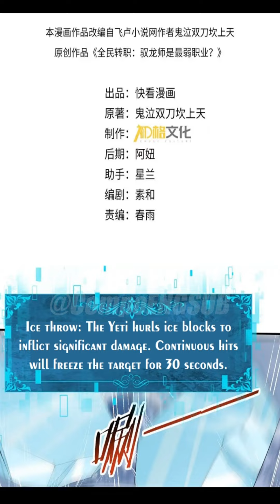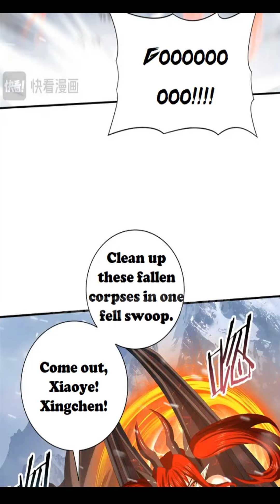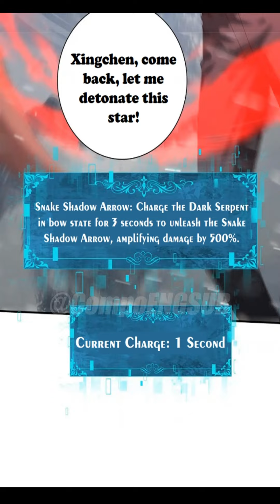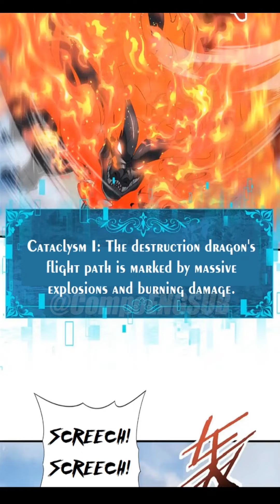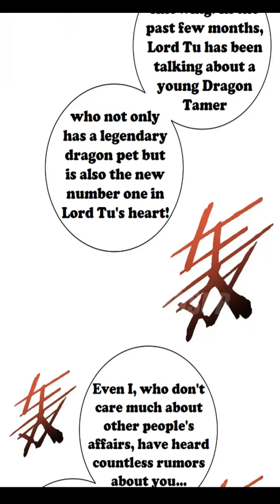WORTHLESS PROFESSION DRAGON TAMER CHAPTER 56 ENGLISH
Combining reality with a gaming world where ferocious beasts roam freely, filled with numerous mysteries and dungeons. In order to defend against the onslaught of these beasts, everyone undergoes class transfers and crazily levels up. On the day of his transfer, Lu Fan becomes a hidden class - Dragon Tamer. However, due to the immense strength of dragons, it is deemed impossible for anyone to tame them, earning Dragon Tamer the reputation of being the most useless class. Fortunately, he awakens the Super Treasure Map System. As Lu Fan, with his mighty dragon, sweeps through everything, the entire world trembles.

Track: Rex Hooligan - You Get Me High  DnB  NCS  Copyright
Track: Palm Skies DEAN  Will You Come ft Reuben Cameron  Electronic Pop NCS